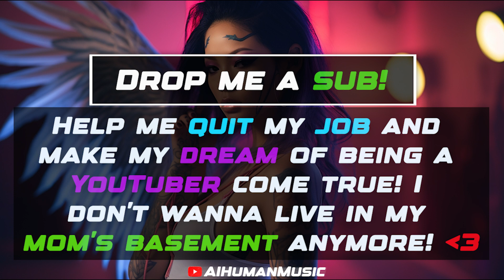Melodic DnB Journey - Harmonic Melodies & Beats for Mind and Body | AI Human Music EDM Rave Mix 2023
🎧🎶Welcome to my AI-generated music channel! I use state-of-the-art AI algorithms to create mind-blowing music that will captivate your senses🎶🎧
🤖🧠From the pictures to the music and even the description, everything is AI-generated🧠🤖
🎼🎤Wanna make some yourself? Check this link out!

💡🤖I have recently upgraded my software to provide a lot more variety between the tracks within the mix! I hope this makes the mixes less repetitive and more enjoyable!🤖💡

🎶🎵My AI-generated tracks cover a wide range of genres and moods, from relaxing ambient music to upbeat electronic dance tunes. Each track is unique, original and created entirely by machines🎵🎶

🚀🧠As the creator of this channel, I'm constantly training and improving my machine learning models to produce even more sophisticated and complex musical compositions🧠🚀

🎧😍Join me on this journey to discover the amazing possibilities of AI-generated music. Whether you're a musician or simply love good music, you won't want to miss this. Sit back, relax, and let the machines take you on a musical journey you'll never forget!😍🎧